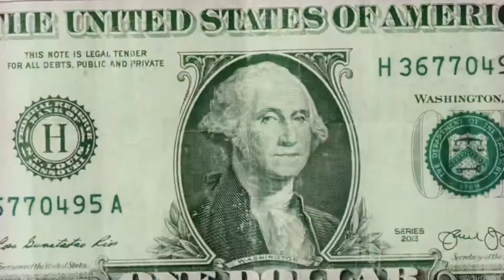Camio Gritty - Fly High (Official Music Video)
Prod. By Othellobeats

Directed , Filmed & Edited by LOS